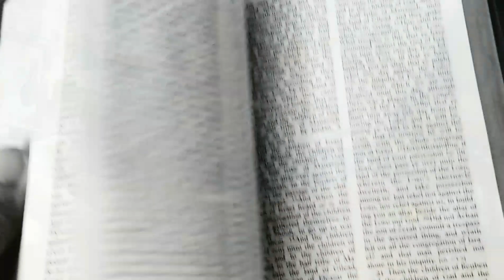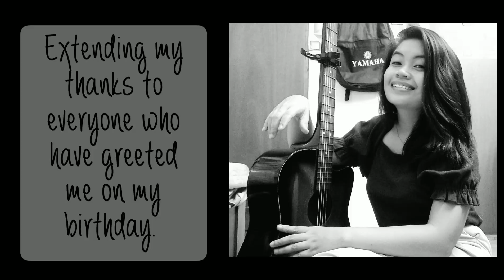Blessings by Laura Story (acoustic cover), Birthday Special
I dedicate this song to all who have extended their greetings and wishes on my birthday. (28FEB)

Blessings by Laura Story (Lyrics and chords)

[Intro]
Am  G  D/F#  C  D  Bm
Am  G  D/F#  C

[Verse 1]
C     D      Em
We pray for blessings
C     D      Bm
We pray for peace
C     D      Em           F              C
Comfort for family, protection while we sleep
C     D      Em
We pray for healing
C      D     Bm
For prosperity
C       D       Em               Am           D/F#
We pray for Your mighty hand to ease our suffering
G        C         D                Em
All the while, You hear each spoken need
     Am              G/B            D
Yet love us way too much to give us lesser things

[Chorus]
              G
What if your blessings come through raindrops
              D/F#
What if Your healing comes through tears
What if the thousand sleepless nights are what it takes to know You're near
Am            G/B           C             D                    Am G D/F# C D Bm
     What if trials of this life are Your mercies in disguise

[Verse 2]
C     D      Em
We pray for wisdom
C      D       Bm
Your voice to hear
We cry in anger when we cannot feel You near
We doubt your goodness
C    D         Bm
We doubt your love
As if every promise from Your Word is not enough
And all the while, You hear each desperate plea
    Am                    G/B      D
And long that we'd have faith to believe

[Repeat Chorus]

[Bridge]
Am              G/B
When friends betray us
C              D               Am
When darkness seems to win we know
         G/B                     C
The pain reminds this heart That this is not
D                      Am  G  D/F#  C  D  Bm
This is not our home
It's not our home

[Chorus 2]
              G
              D/F#
              G
What if my greatest disappointments
        D/F#
Or the aching of this life
Is the revealing of a greater thirst this world can't satisfy
Am      G/B            C                   D                   Em
What if trials of this life, the rain, the storms, the hardest nights
Am         D/F#              Am G D/F# C D Bm G
Are your mercies in disguise